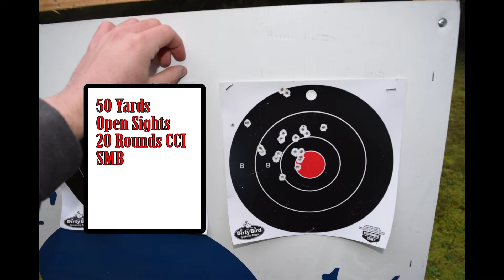Savage Mark II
Shooting my .22LR Savage Mark II GL. I am left handed so I have the left handed model.  Shot open sights at 50 yards with 3 different types of ammo.